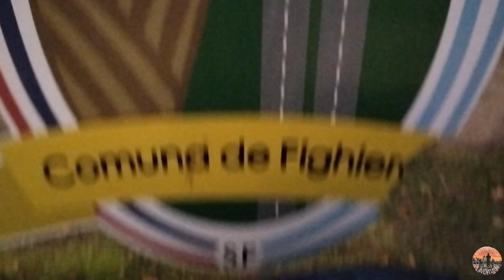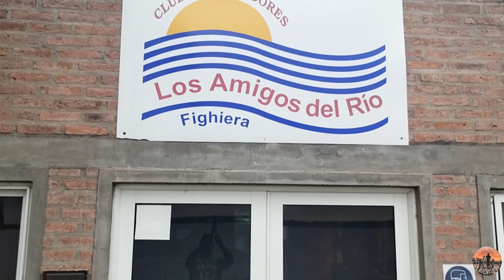pesca con un suscriptor, linda variada!!! en un lugar nuevo, fighiera santa fe!!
en el vídeo de hoy, conocimos un nuevo lugar muy lindo en la provincia de Santa fe!! compartimos pesca con un suscriptor y amigo,se nos dió una linda variada de bagres, hicimos una fritanga al costado del río!!! y disfrutamos de un lugar hermoso que espero puedan conocer!!! espero les guste. abrazoooo amigos